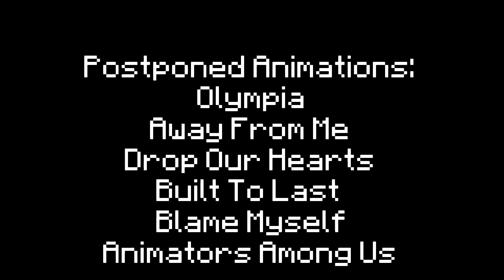Eminator Announcement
The New Leaf smp season 1 and then the postponed animations.